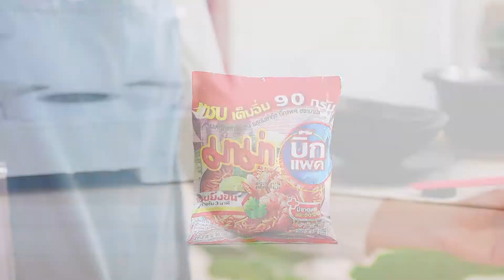มาม่าบิ๊กแพคบะหมี่รสต้มยำกุ้ง วิธีปรุงแบบชง